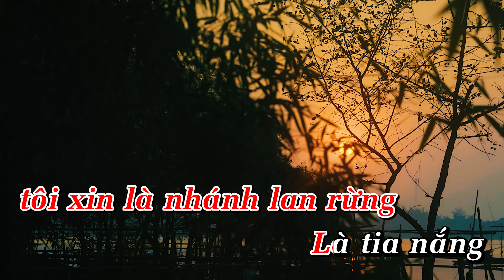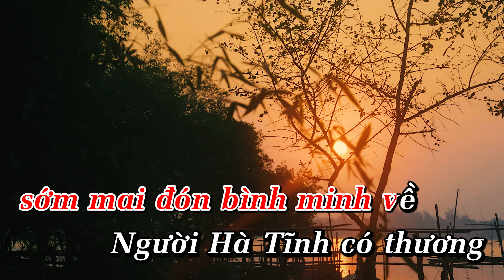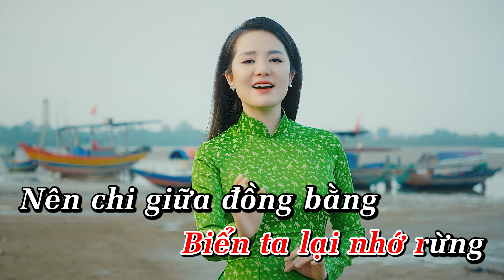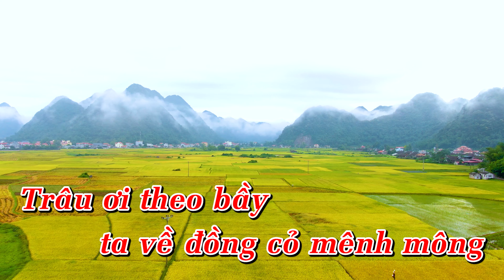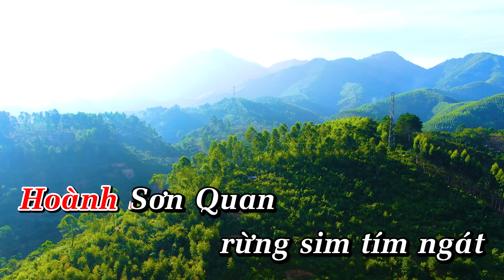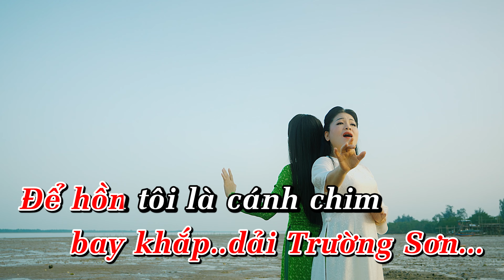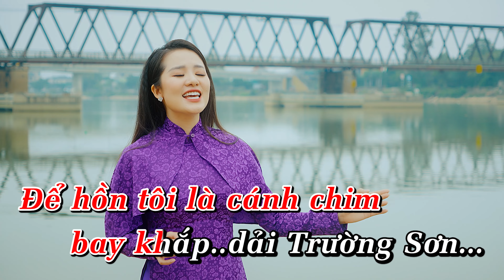KARAOKE Tone Nữ - Một Khúc Tâm Tình Người Hà Tĩnh, Người Hà Tĩnh Có Thương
Một Khúc Tâm Tình Người Hà Tĩnh, Người Hà Tĩnh Có Thương KARAOKE Tone Nữ